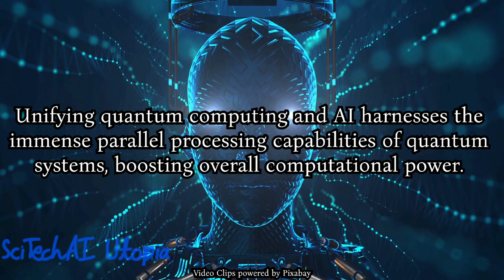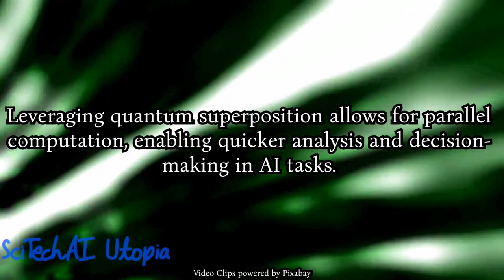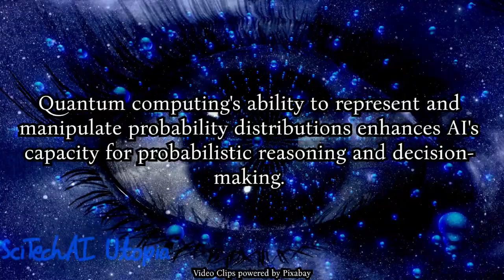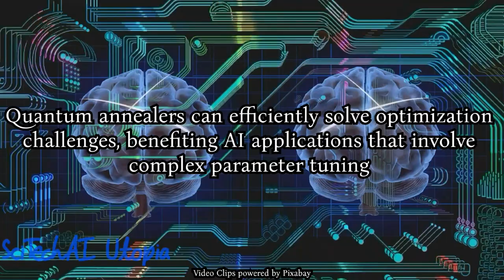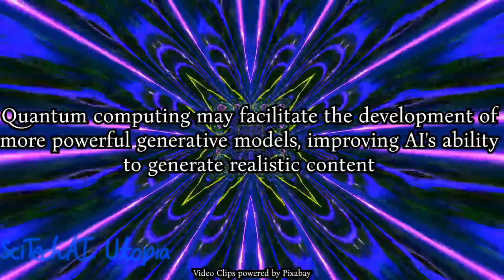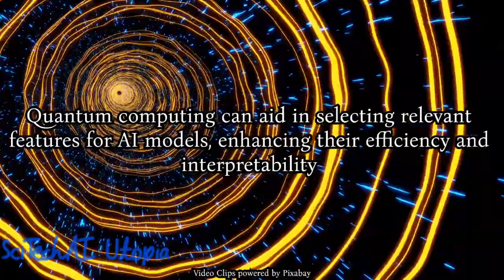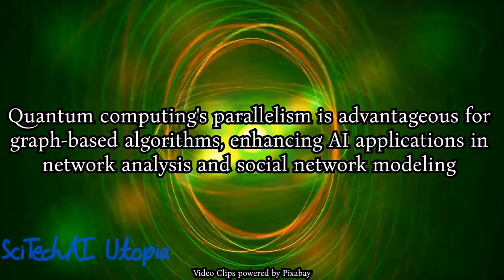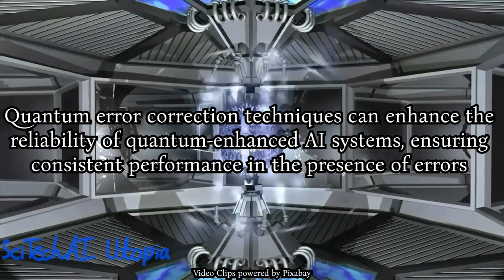30 benefits of quantum AI unification | Quantum hardware + AI software | Quantum AI revolution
30 benefits of quantum AI unification | Quantum hardware + AI software | Quantum AI revolution